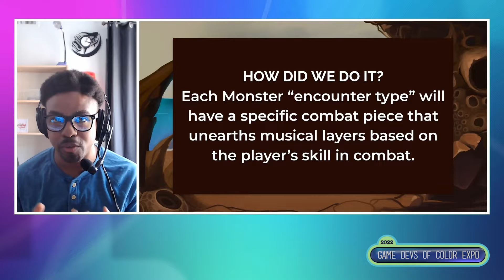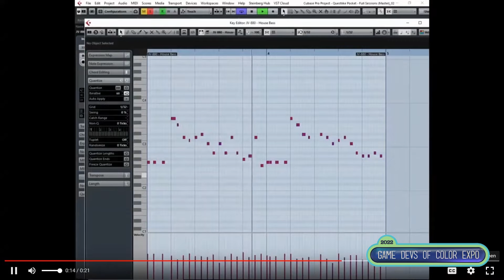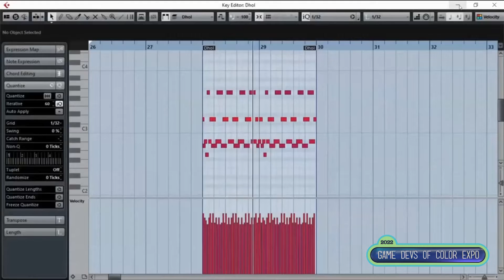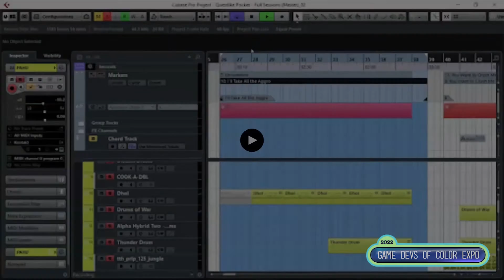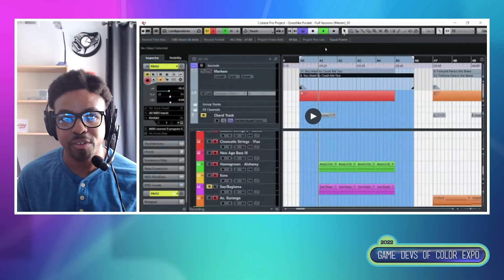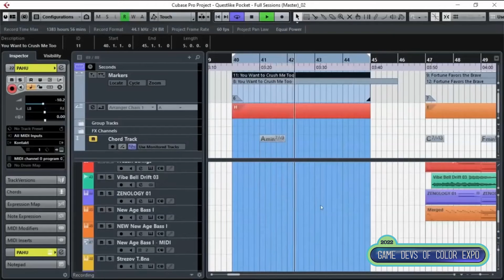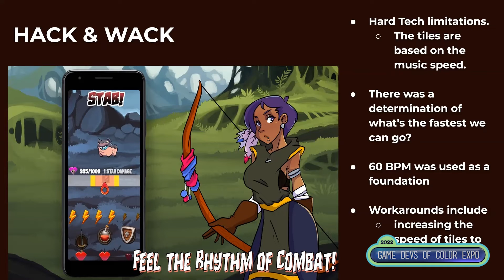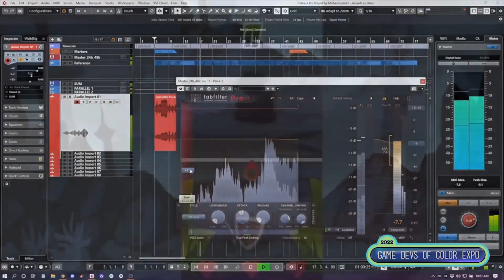Hunting with Hits: Tempo Slaying Monsters in Harmony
When it comes to rhythm games, pushing momentum is always the focus of progression. The challenge is defining a fresh, direct and correct approach to the composition while being cognizant of battle design limitations. This talk will demonstrate the creation and implementation of an interactive score for a Hunting RPG with rhythm combat mechanics.